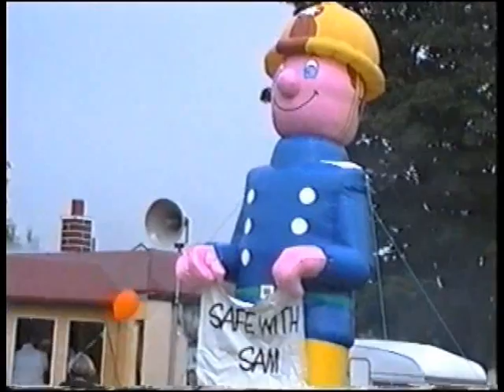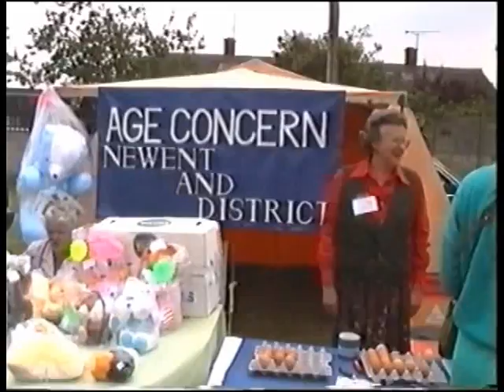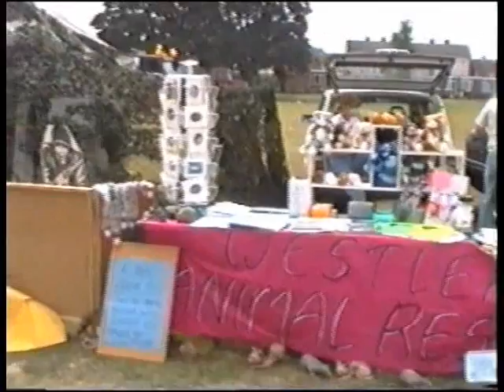NEWENT GLOUCESTERSHIRE CARNIVAL 1994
THE LAST CARNIVAL TO BE HELD IN NEWENT GLOUCESTERSHIRE.
               VIDEOD ON VHS CAMCORDER
       BY GRAHAM MOCKFORD